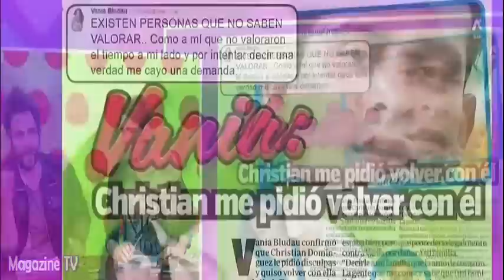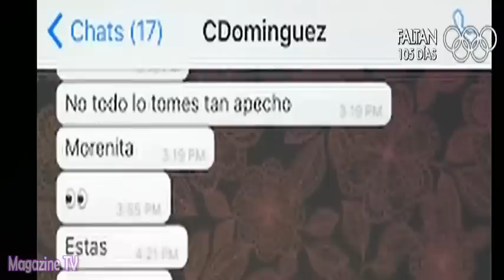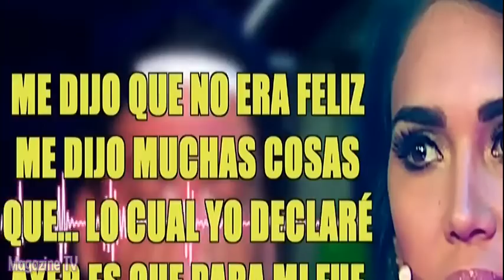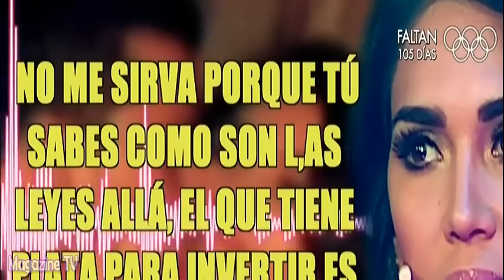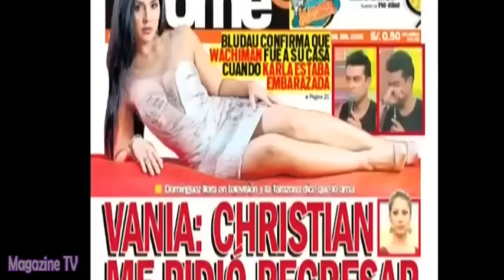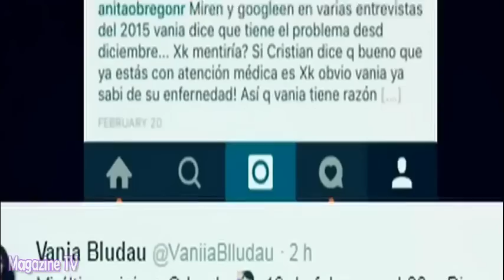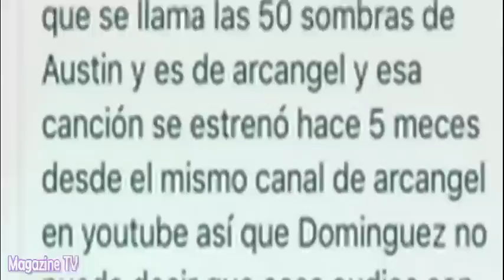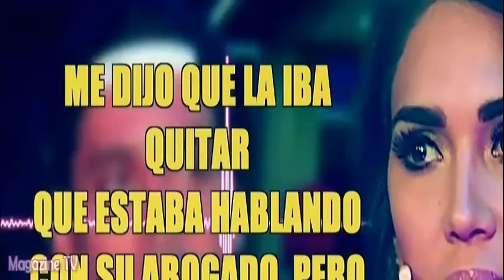AMOR AMOR AMOR 22/04/16 LA 'CHINA' FABIANNE ASEGURA QUE VANIA DICE LA VERDAD Y QUE LOS AUDIOS...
AMOR AMOR AMOR 22-04-16 La 'China' Fabianne Hayashida, amiga de Vania Bludau, asegura que Vanie dice la verdad y que los mensajes y audios que presento no son falsos, puesto que ella habría sido testigo presencial de todo esto.

AMOR AMOR AMOR VIERNES 22 DE ABRIL DEL 2016
22/04/16